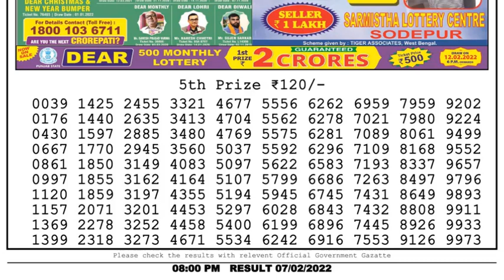Dear Lottery Sambad 8pm today 07.02.22 Nagaland State Lottery Result